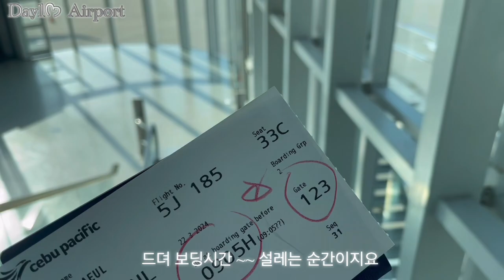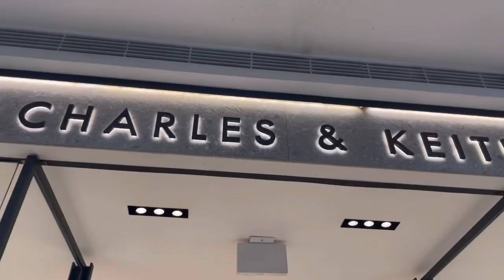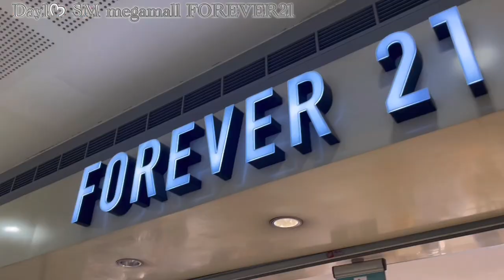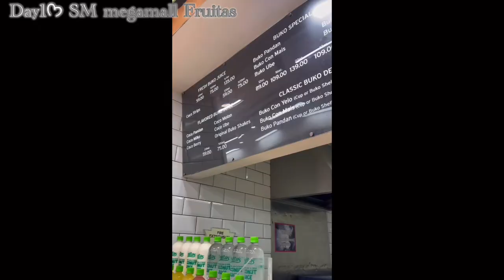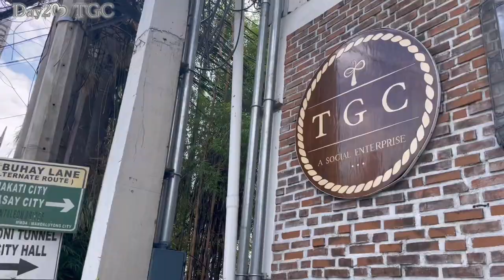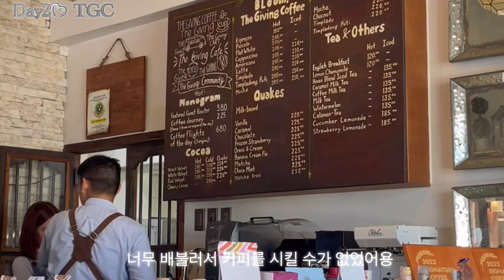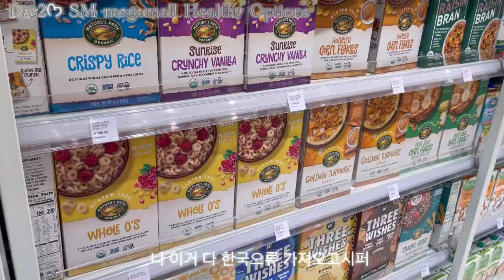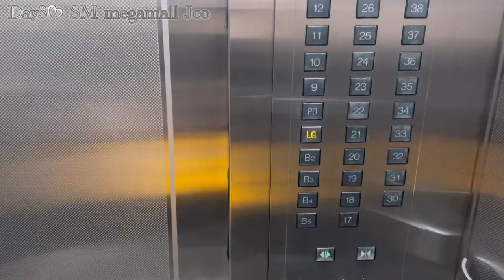Vacation in Edsa Shangrila Manila | Summer Travel log in Philippines